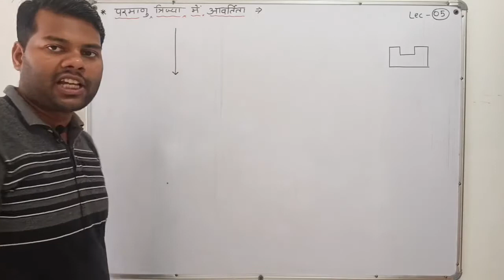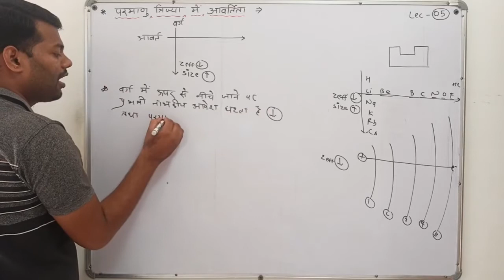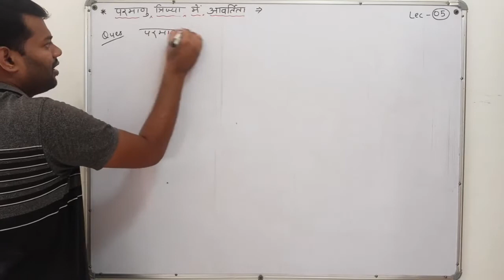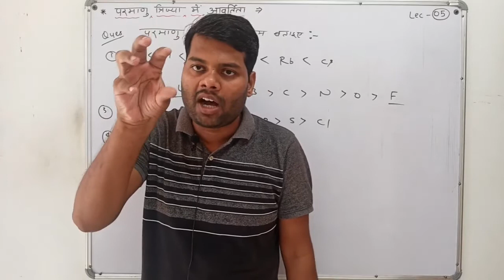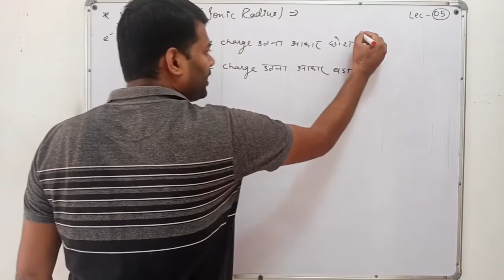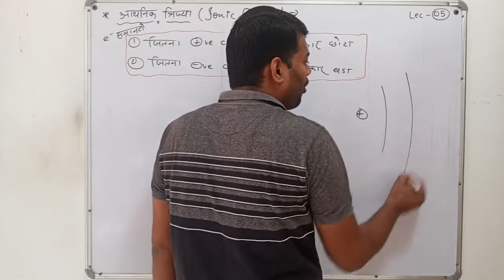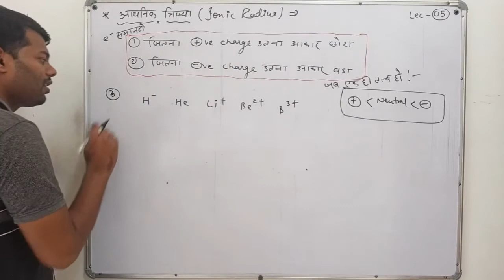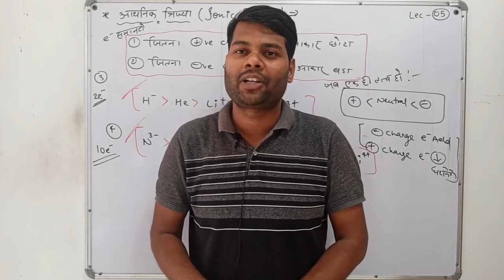Class 11 Chemistry Chapter 3 Hindi Medium| Lec-5 | Atomic Radius And Ionic Radius its Variation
Class 11 Chemistry Chapter 3 Hindi Medium| Lec-5 | Periodic Table | Atomic Radius & Ionic Radius its Variation | By Ajay Ojha

About This Videos :- Class 11 Chemistry Chapter 3 Hindi Medium| Lec-5 | Periodic Table | Atomic Radius & Ionic Radius its Variation | By Ajay Ojha

Es video me Aapko Class 11 Chemistry Chapter 3 में परमाणु त्रिज्या व आयनिक त्रिज्या को Hindi Me padhaya ja raha hai.

1. class 11 chemistry chapter 3 in hindi medium
2. class 11 chemistry chapter 3 in hindi
3. class 11 chemistry chapter 3 hindi medium
4. class 11 chemistry chapter 3 hindi
5. class 11 chemistry chapter 3 in hindi full chapter
6. class 11 chemistry chapter 3 notes in hindi medium
7. chemistry class 11 chapter 3 in hindi one shot
8. chemistry class 11 chapter 3 in hindi part 1
9. class 11 chemistry chapter 3 in hindi rbse
10. chemistry class 11 chapter 3 in hindi 2021
11. atomic radius
12. atomic radius class 11
13.  atomic radius and ionic radius
14. atomic radius goes on decreasing while going from left to right in a period
15. atomic radius goes on increasing down a group
16. atomic radius across a period
17. atomic radius definition
18. atomic radius class 11 in hindi
19. atomic radius hindi
20. atomic radius in periodic table
21. atomic radius in hindi
22. atomic radius periodic table
23. atomic radius and ionic radius
24. atomic radius and its types
25. atomic radius and atomic size
26. atomic radius and ionic radius class 11
27. ionic radius
28. ionic radius class 11
29. ionic radius trends on periodic table

Some Other Video's  :-

CHAPTER 3 :-

1. Class 11 Chemistry Chapter 3 Hindi Medium| Lec-1 | Origin Of Periodic Table | Mendeleev and Modern Periodic Table| By Ajay Ojha

2. Class 11 Chemistry Chapter 3 Hindi Medium| Lec-2 | Periodic Table Full Explanation | By Ajay Ojha

3. Class 11 Chemistry Chapter 3 Hindi Medium| Lec-3 | IUPAC Nomenclature (100 से अधिक z)| s p d f block Elements| By Ajay Ojha

4. 4. Class 11 Chemistry Chapter 3 Hindi Medium| Lec-4| Periodic Table | Atomic Radius Types And Factors Affecting | By Ajay Ojha

CHAPTER 2 :-

1. Class 11 Chemistry Chapter 2 Hindi Medium | Lec - 1 | Atomic Structure | Discovery tOf Electron | By Ajay Ojha

2. Class 11 Chemistry Chapter 2 Hindi Medium | Lec - 2 | Atomic Structure | Discovery Of Proton And Neutron | By Ajay Ojha

3. Class 11 Chemistry Chapter 2 Hindi Medium | Lec - 3 | Isotopes, Isobar, Isotones, Isoprotonic, Isoelectronic Species | Atomic Number And Atomic Mass | By Ajay Ojha

4. Class 11 Chemistry Chapter 2 Hindi Medium| Lec - 4 | Isodiaphers Isosteres | JJ Thomson Atomic Mode l By Ajay Ojha

5. Class 11 Chemistry Chapter 2 Hindi Medium| Lec - 5| Gold Foil Experiment| Rutherford's Atomic Model l By Ajay Ojha

6. Class 11 Chemistry Chapter 2 Hindi Medium| Lec - 6| Atomic Structure| Electromagnetic Waves | Wavelength | By Ajay Ojha

7. Class 11 Chemistry Chapter 2 Hindi Medium| Lec - 7 | Atomic Structure | Electromagnetic spectrum | Photoelectric effect | Plank Quantum Theory | By Ajay Ojha

8. Class 11 Chemistry Chapter 2 Hindi Medium| Lec - 8 | Atomic Structure | Bohr Atomic Model | By Ajay Ojha

9. Class 11 Chemistry Chapter 2 Hindi Medium| Lec-9 | Atomic Spectra| Line Emission And Absorption Spectra| By Ajay Ojha

10. Class 11 Chemistry Chapter 2 Hindi Medium| L-10 Atomic Structure | De Broglie Hypothesis | Dual Nature Of Matter | By Ajay Ojha

11. Class 11 Chemistry Chapter 2 Hindi Medium| L-11 Quantum Mechanical Model | Schrodinger Wave Equation | By Ajay Ojha

12. Class 11 Chemistry Chapter 2 Hindi Medium| L-12 | Quantum Numbers | Principal, Azimuthal, Magnetic and Spin | By Ajay Ojha

CHAPTER 1 :-

1. Class 11 Chemistry Chapter 1 Hindi Medium |Lec -1 Some Basic Concepts Of Chemistry Class 11